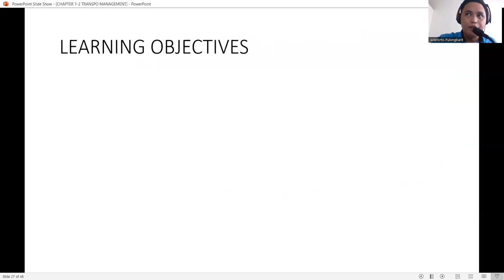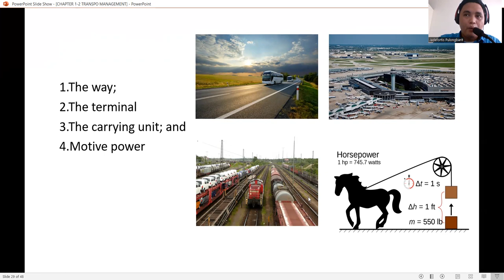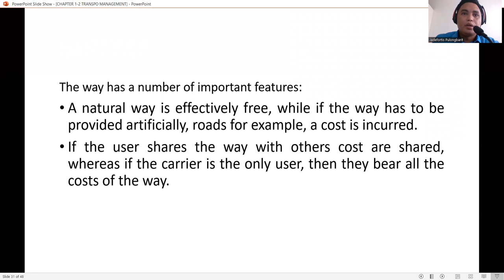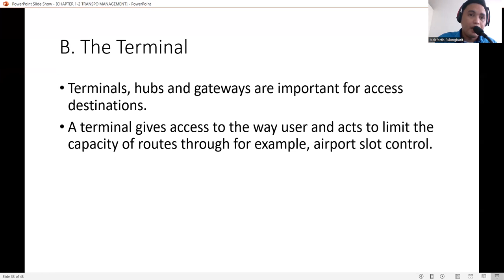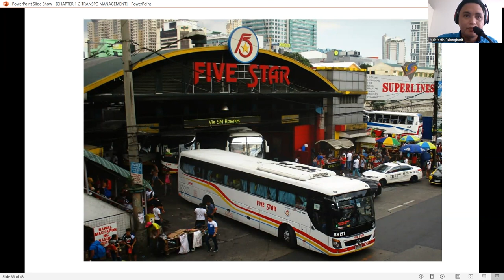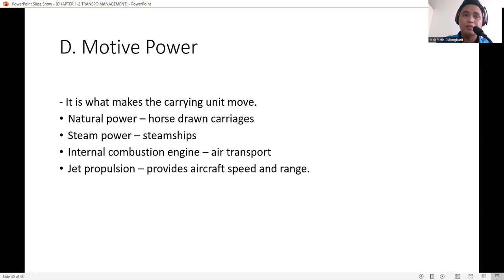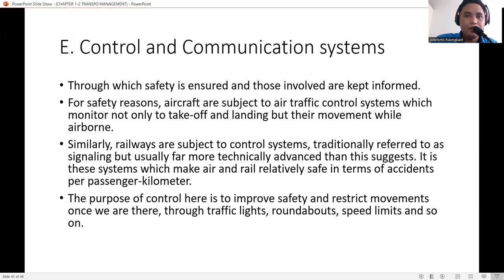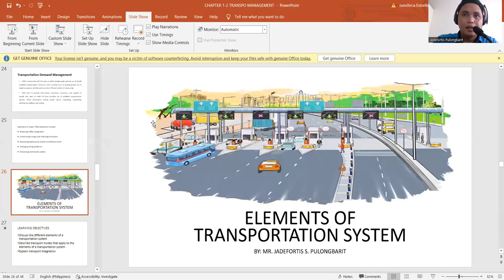ELEMENTS OF TRANSPORTATION SYSTEM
About the course of Transportation Management

A lesson about the Elements of Transportation System

This lecture vlog tells about the elements of the transportation system with different activities and exercises. This is for the online class session as part of Blended Learning because of the Covid19 pandemic. This lesson is dedicated to all the BSTM and BSHM students.

Jadefortis Pulongbarit